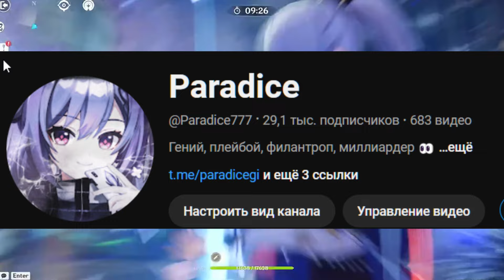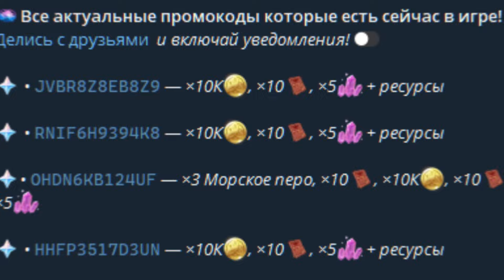НОВОЕ ОБНОВЛЕНИЕ! ПОДТВЕРЖДЕНЫ ИЗМЕНЕНИЯ В ВЕРСИИ 5.1 + НАТЛАН ЗАКОНЧИТСЯ В 5.7 - Genshin impact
Genshin Impact
Тайм коды:
00:00 Привет
0:39 Видео
0:45 Продолжаем